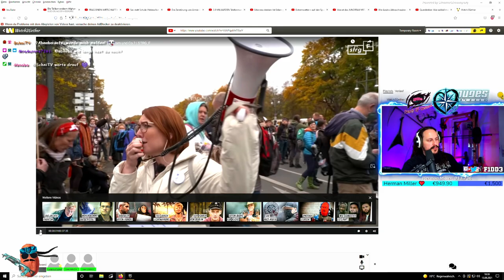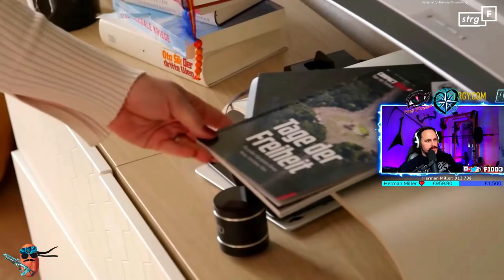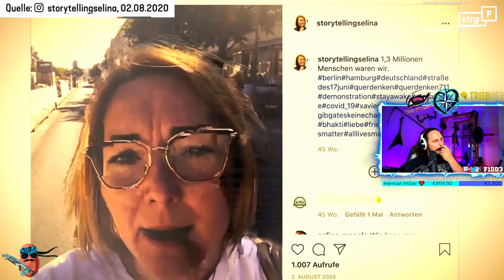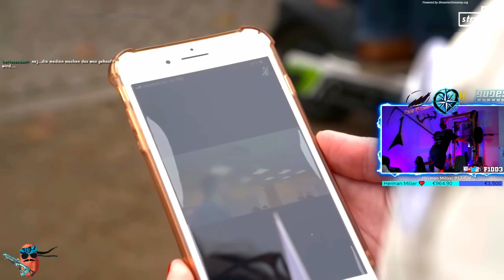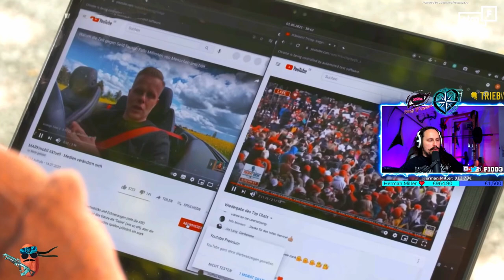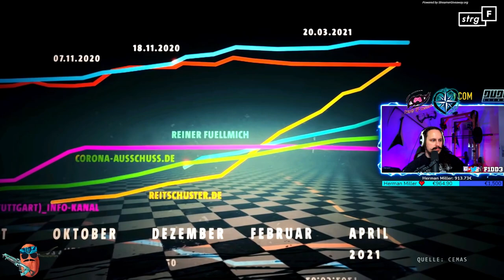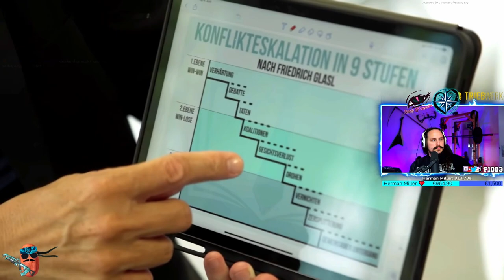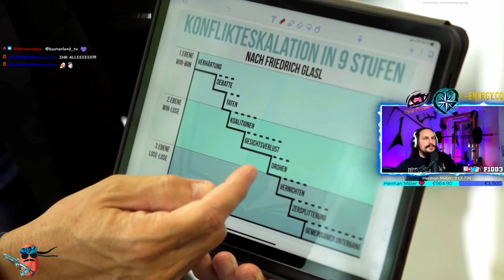Wie radikal machen YouTube, Telegram und Co.? | STRG_F Doku BIGTALK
GIGANTISCHER Talk zusammen mit Grevi zur Doku von STRG_F
Hier gehts zum lieben Grevi:

30% für Neukunden mit dem Code "F1DD3_new"